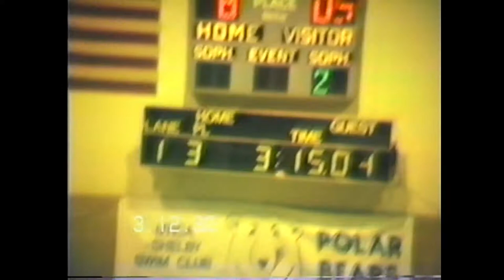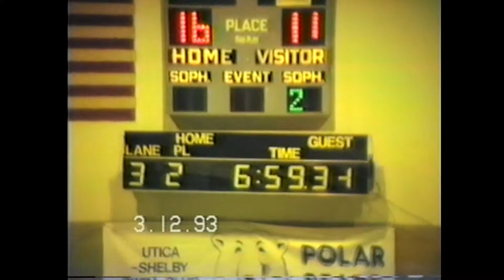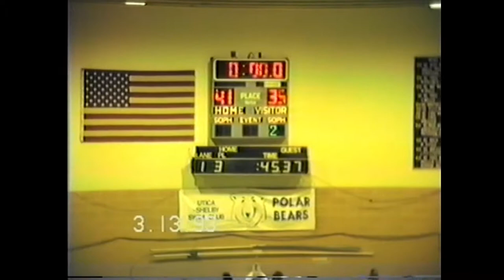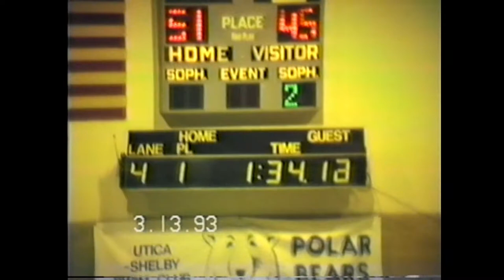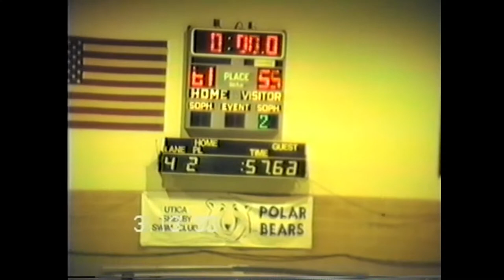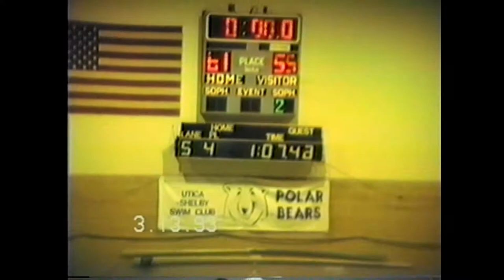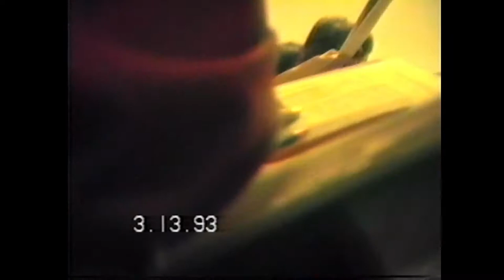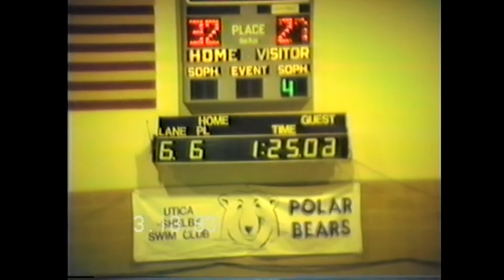1993 OLY Swimming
1993 OLY Swimming